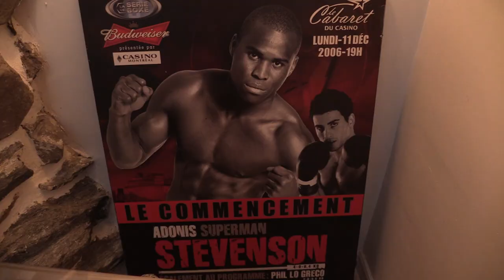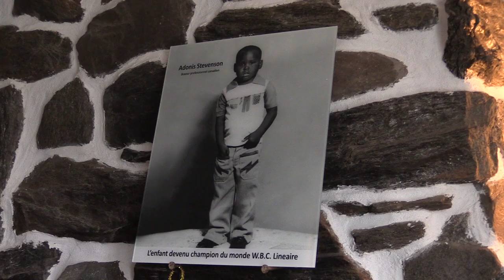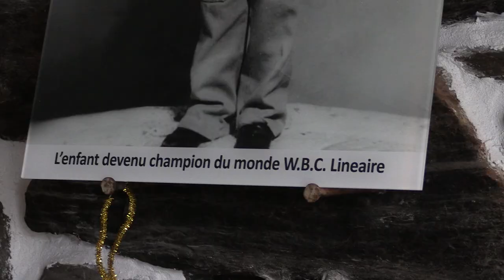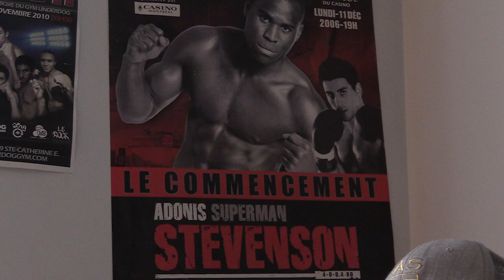Adonis Stevenson: Life after being in a coma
Former World Boxing Council light heavyweight champion Adonis Stevenson talks about the title fight in December 2018 that left him in a coma, at his mother’s home where he lives in Laval, north of Montreal December 2, 2020. (John Mahoney / MONTREAL GAZETTE)